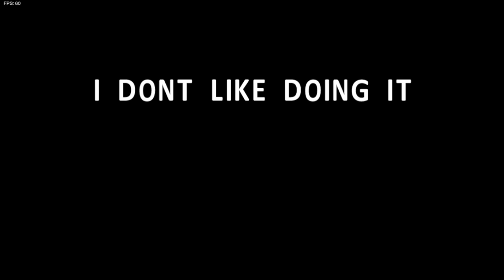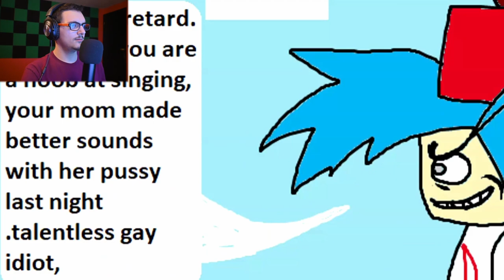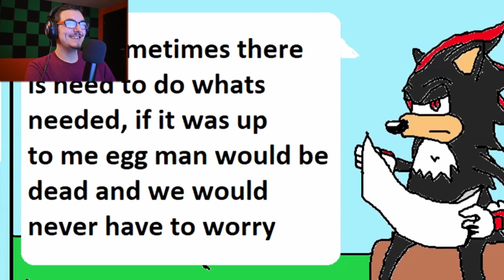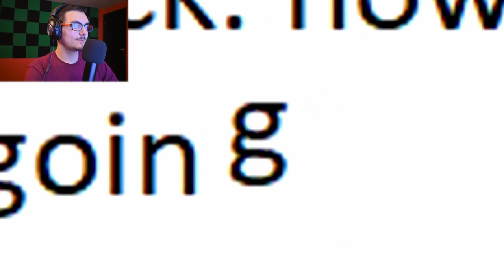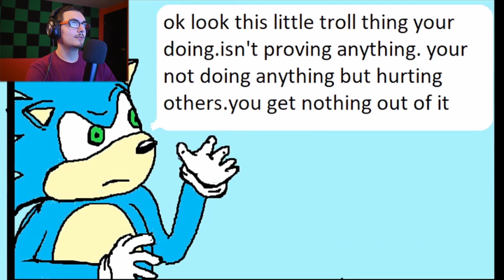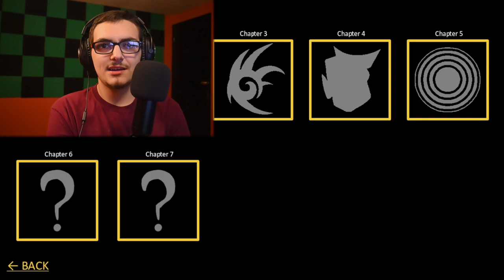THE HEINOUS RETURN OF A LONG FORGOTTEN GEM! (FNF MODS Tails Gets Trolled PT 1)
DAY 195:
I CANT BELIVE THIS MOD IS BACK I NEVER THOUGHT WE WOULD SEE THE RETURN OF TAILS GETS TROLLED BUT IT KINDA GOES HARD! (for the most part)